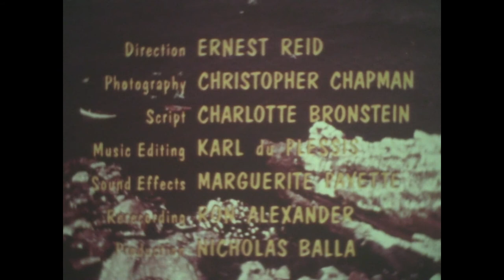Classic Canadian documentary Of Canada 16mm Short, "Adventure In Newfoundland"- 1964